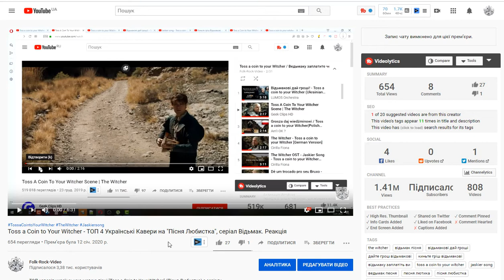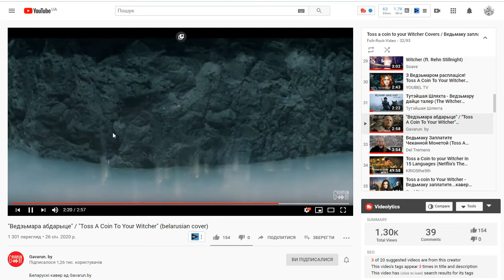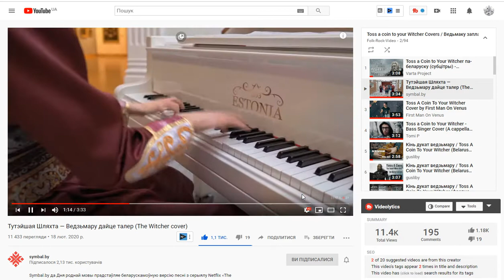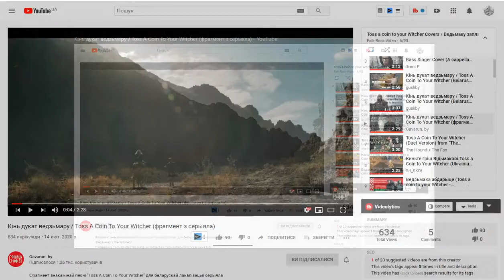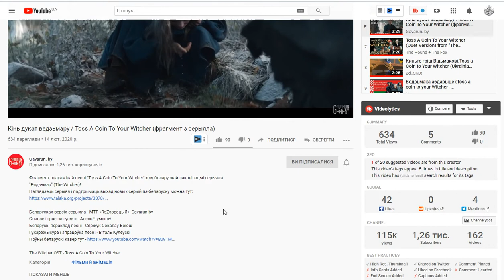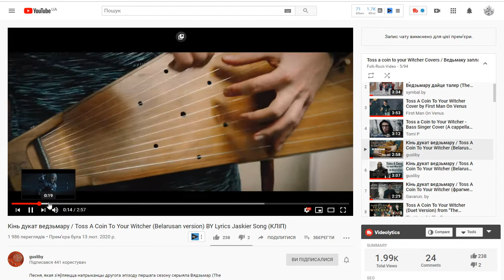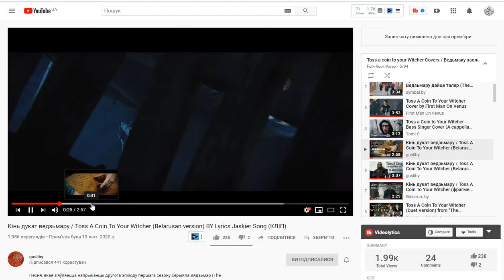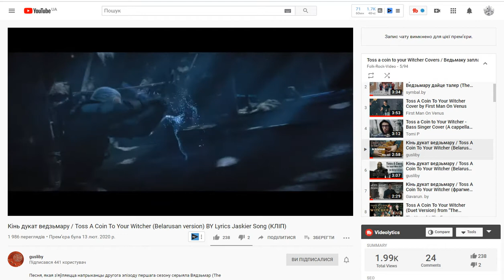Toss A Coin To Your Witcher - TOP Білоруських Каверів пісні з серіалу Відьмак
Telegram FolkRockVideo Білоруські кавери пісні Любистка "Toss A Coin To Your Witcher" з серіалу "Відьмак" від Нетфлікс.
Вашій увазі кілька класних версій перекладу та виконання.
gusliby "Кінь дукат ведзьмару / Toss A Coin To Your Witcher (Belarusan version) BY Lyrics Jaskier Song (КЛІП)"